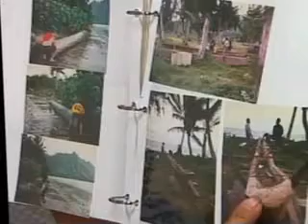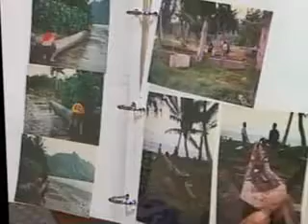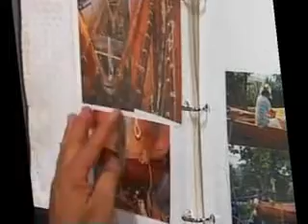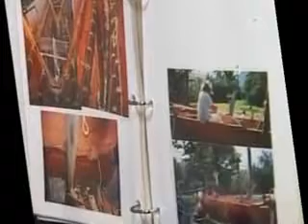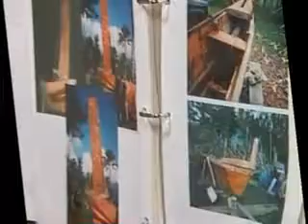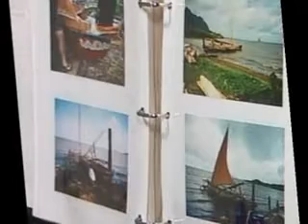FreeHawaii.info Video Short Excerpt Voices of Truth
Leon Sui - FreeHawaii.info has free stickers and pins for those that wanna spread the word; we are building a project to bring all these videos to you in their entirety check the site for more info. E ku mau mau
Exerpt by from Voices of Truth Series by the Koani Foundation, produced by Hans Peter Jensen III at Olelo Palolo Media Center Oahu